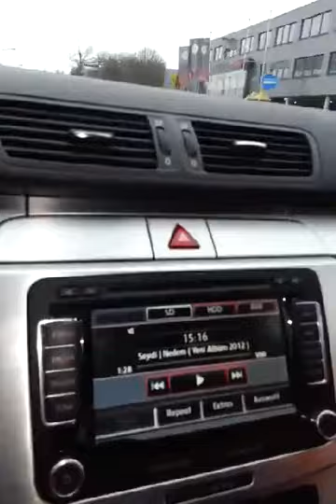Sezer Canikli Sinan Kilinc Bir Mevsim